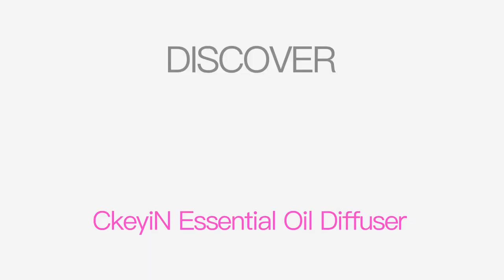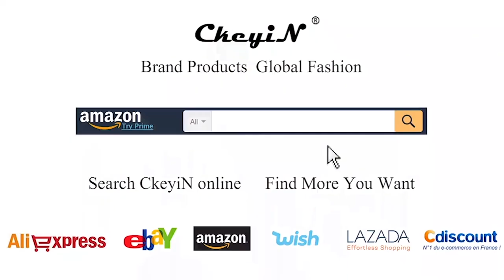Aromatherapy Diffuser - 700ML Essential Oil Diffuser with Music Player Function with 3 Timer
JS069
【Diffuser & Humidifier】Several drops essential oil can be added for wonderful space atmosphere. A romantic diffuser and a mini humidifier for both home and office use.

【Multi-Color Light & Music Player】7 colorful can be cycled through or set to one fixed color. Also a music player by connecting with smart phone through Bluetooth(BT speaker).

【700ml Large Capacity for Durability】It can last for more than 10 hours with a water tank capacity of 700ml. Ultrasonic technology ensures mute working.

【Smart Control & Multi-Function】2 mister gear (high and low), and 3 timing settings (1 hour, 2 hours, and 3 hours) for smart and personal use. The diffuser auto shuts off when out of water for safe use.

【Perfect Gifts】A stylish decorative piece. perfect for Men and women in home and business offices. It is good choice to use this lovely diffuser as gifts to your friends and families,lovers.